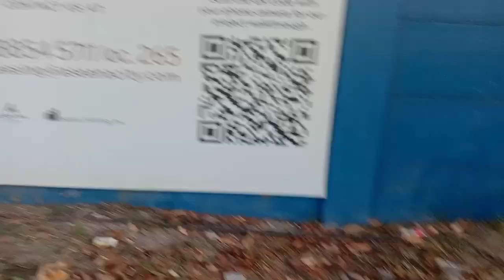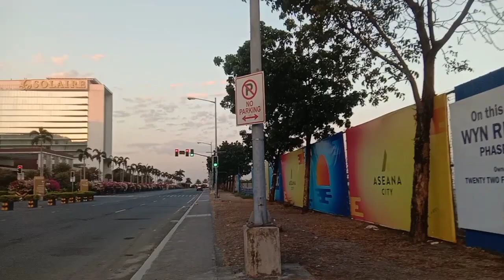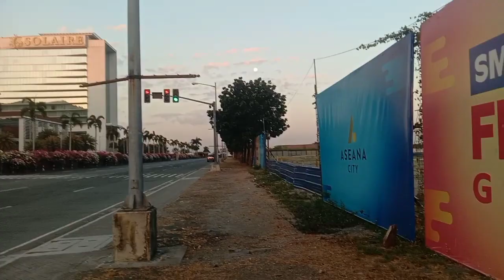PART 2 ASEANA UMAGANG KAY GANDA..